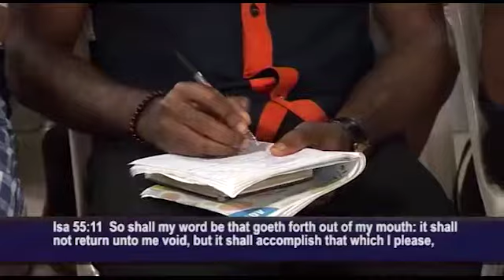Engaging Lavish Praise,Worship, Adoration and Thanksgiving For Crowning Blessings